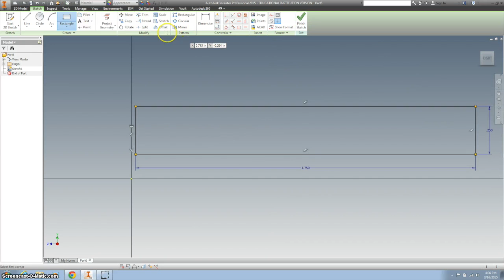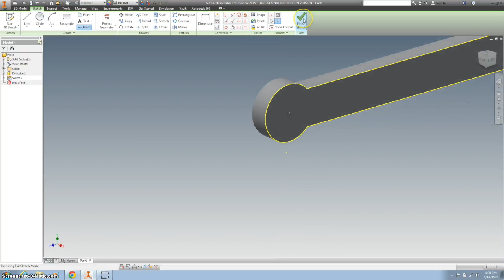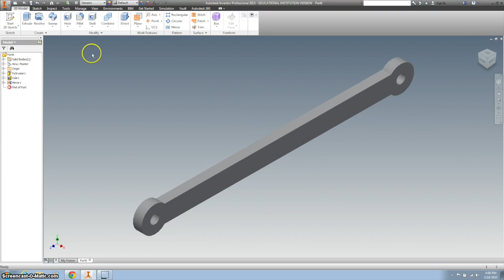Linkage Arm Tutorial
This video will show you how to create the linkage arm for the toy train using Autodesk Inventor.